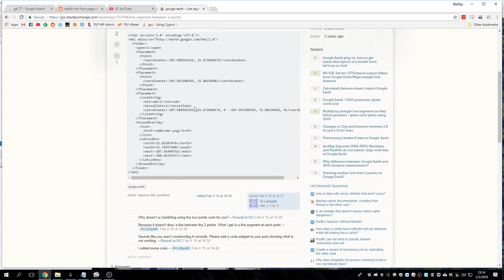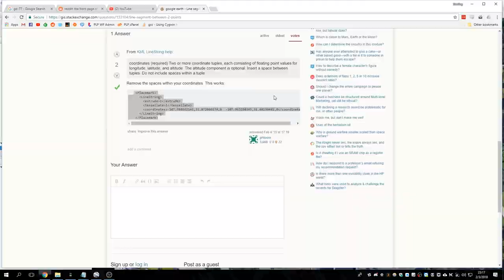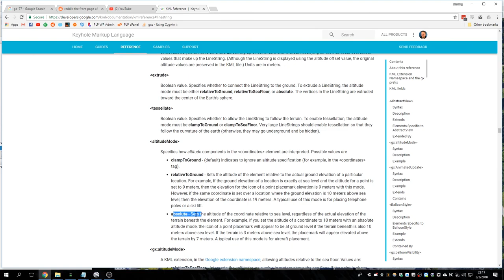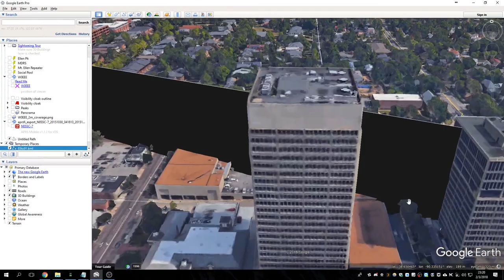How to Make a Straight Line Between Two Buildings in Google Earth (Line of Sight Analysis)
Here's how I make laser beams in Google Earth...in other words, how to make a straight line between the roofs of two 3D buildings in Google Earth to see if there are any obstructions between the radio path.